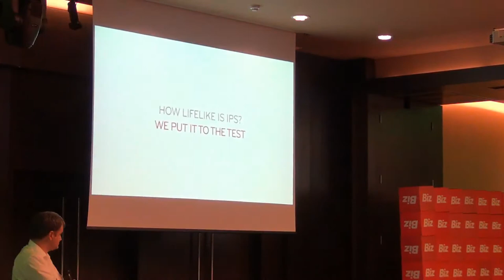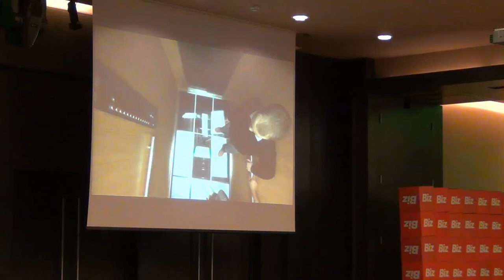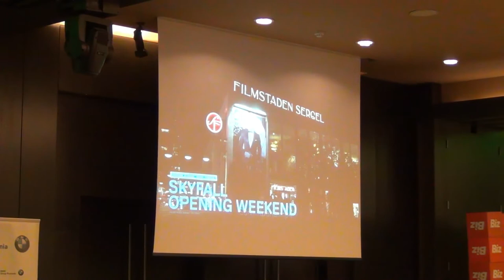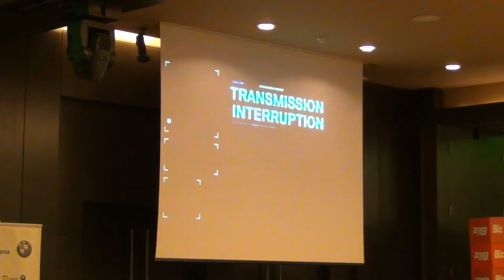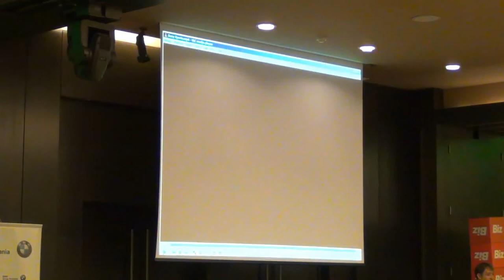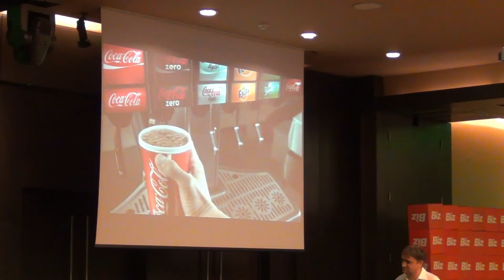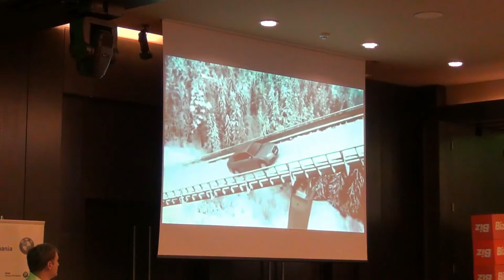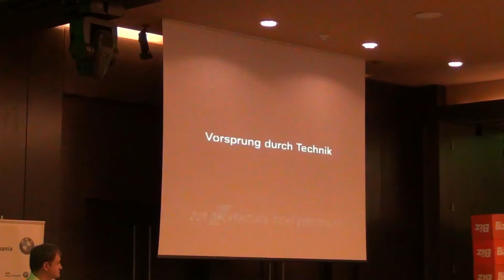Lorand Balint - Despre Brandurile viitorului (2013.05.21, HoJo)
În data de 21 mai 2013, la Hotel Howard Johnson, a avut loc Best Marketing, organizat de revista BIZ.

Lorand Balint, Partner, Platypus Group despre Brandurile viitorului
Brandurile viitorului
Numai companiile care se adapteaza noilor tendinte de consum sunt cele care vor mai avea un viitor de acum inainte. Strategii de marketing ai marilor companii multinationale sunt printre primii factori de decizie care iau contact cu schimbarile intervenite in comportamentul de cumparare si interactiunea cu clientii.